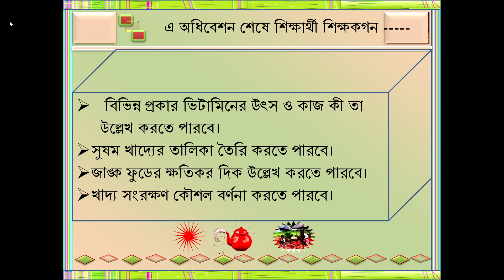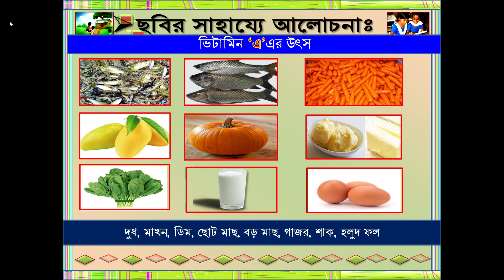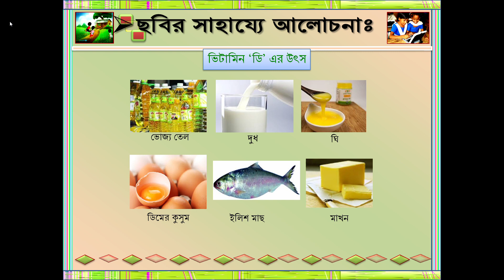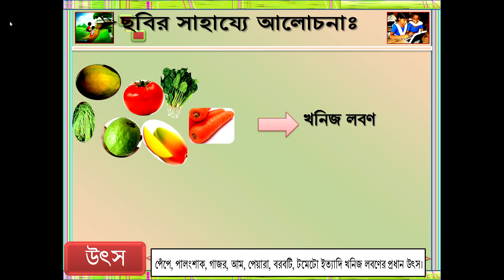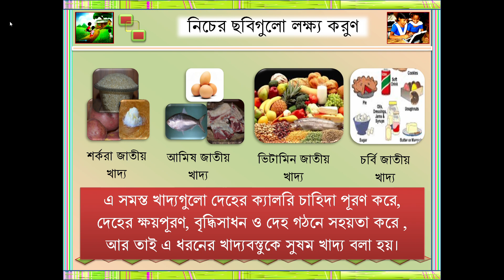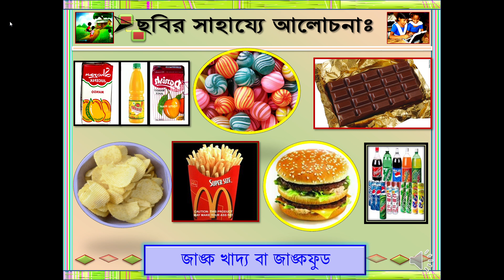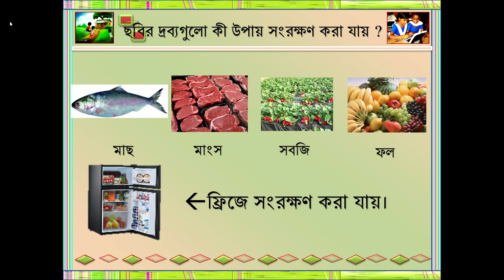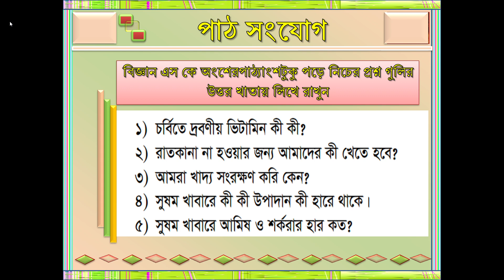বিজ্ঞান (SK)_ অধ্যায় ০৩_পাঠ ০৩ঃ ভিটামিন